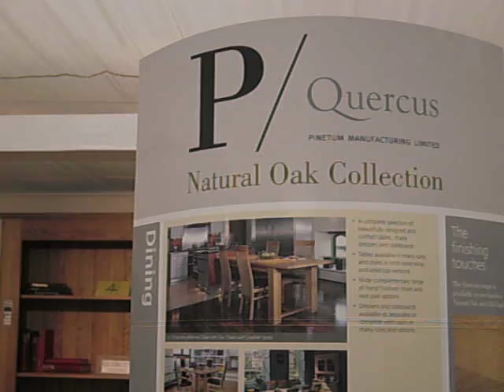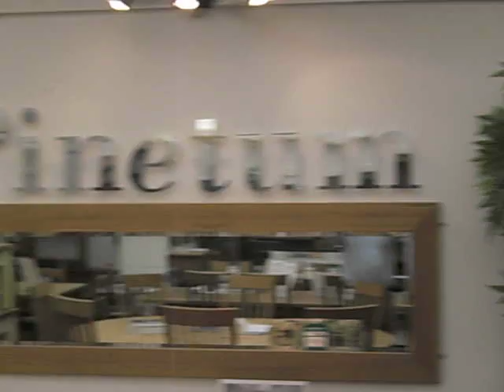Pinetums superb Salisbury Showrooms A World of Furniture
A World of Furniture / A WORLD OF PINE
THE BEST OAK AND PINE FURNITURE SHOWROOMS IN THE SOUTH.PINETUM'S BEST QUERCUS STOCKIST